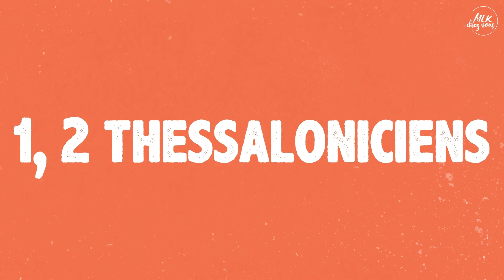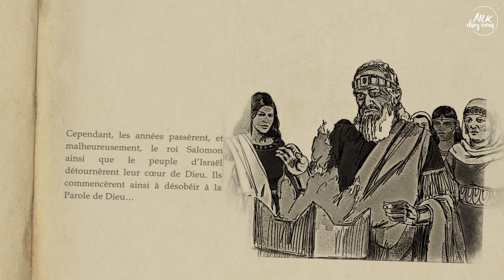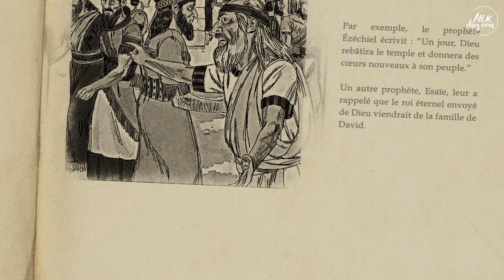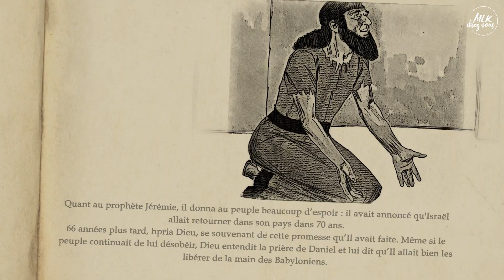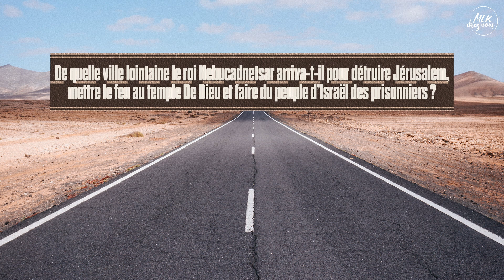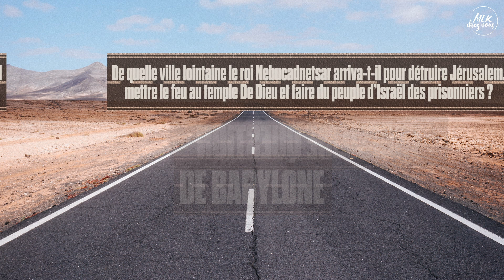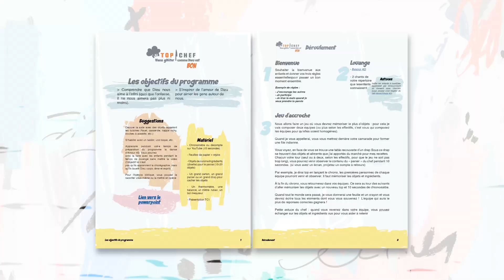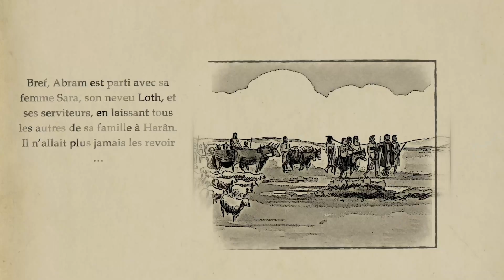MLKids Family / Route 66 - A travers les livres de la Bible #05 / Les livres des prophètes majeurs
Whatsapp MLKids Family : 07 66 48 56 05